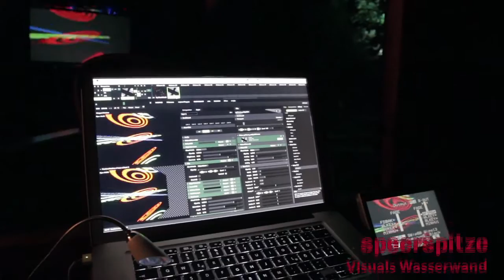ÜBERGÄNGE PŘECHODY - Dokumentation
Eine Produktion von Mag. Christian Pfabigan
Kamera beim 8mm Workshop: Piers Erbslöh - filmkoopwien.blogspot.co.at/

Das internationale Kulturfest ÜBERGÄNGE PŘECHODY fand 2013 bereits zum sechsten Mal in Gmünd und České Velenice statt. Vier Tage lang -- vom 22. bis 25. August -- wurden beide Städte zu einem gemeinsamen Experimentierfeld, Platz der Begegnung und einem kulturellen Hot-Spot in Europa

Folgende Auftritte wurden in dem Video festgehalten:
Smutny Karel
Doppelstadtführung Gmünd/Ceske Velenice
Divadlo Studna
Theater Klinika Lalek
CZill AUT Zone sub etasch
Super 8 Workshop
Cinkusi
Aerial Silk Performance
Der Golem
Continuo Theatre
Open Air Kino
Kaiser Franz/Jiggy Squad
speerspitze Visuals Wasserwand